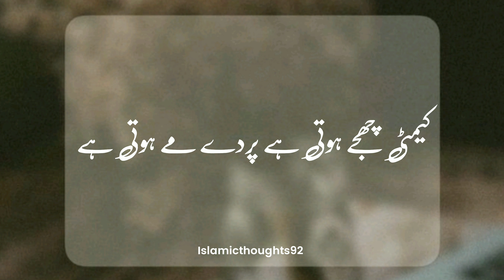Apne Parde Ka Ahtmam Kare | Islamic poetry | New Poetry | Whatsapp status